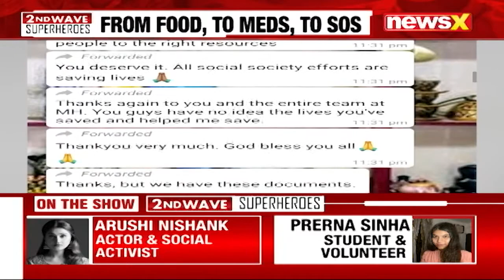Prerna Sinha, Student & Volunteer On NewsX | 2nd Wave Superheroes